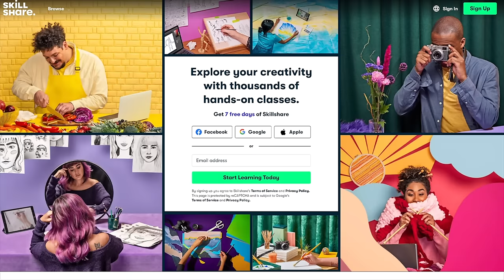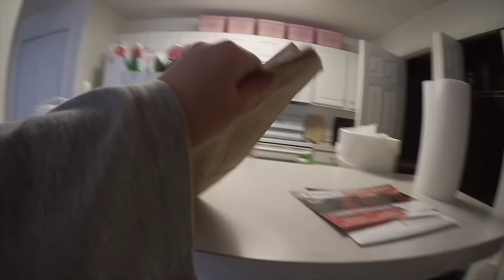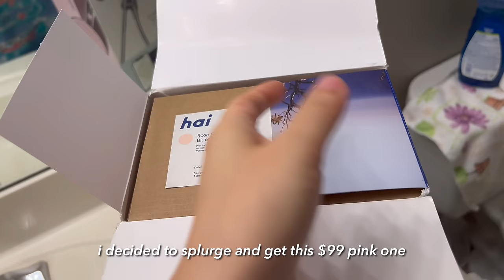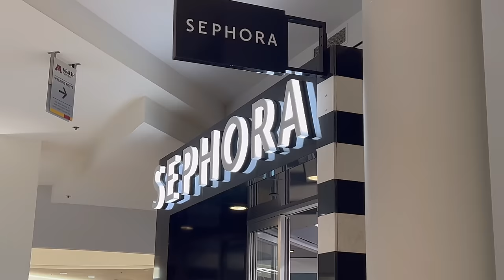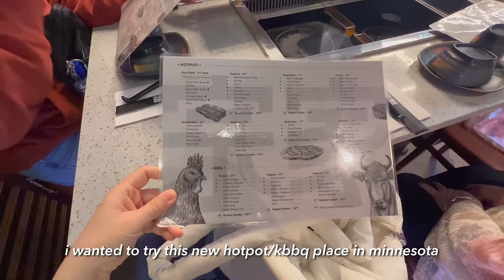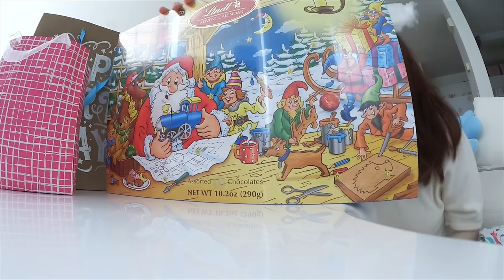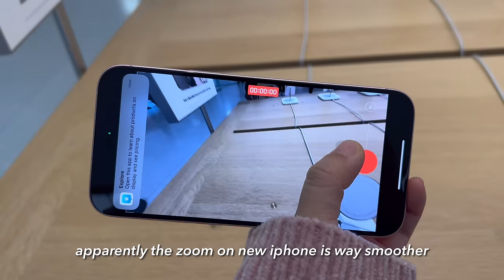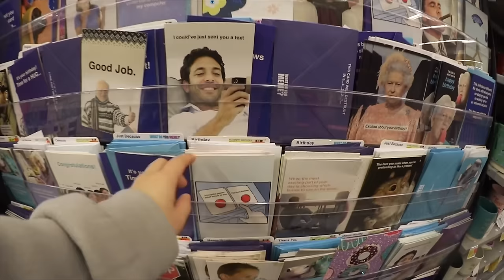life update...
☁️ Julie's Amazon Store ☁️